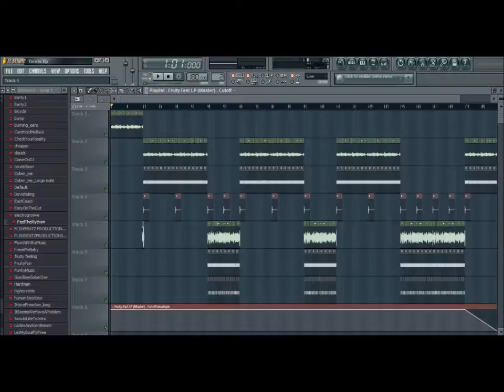"Torete" Tagalog Sample Love Rap Beat Instrumental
Pwedeng gamitin, give credit lang, di pagkakakitaan, at di tatanggalin yung tag. Sample: Moonstar88 - Torete. Kasama dapat yung "rock" part neto dito, pero napagdesisyunan ko na wag na lang - simplehan ko nalang at relax (pero may dating parin). Send me a PM in facebook or here in youtube for sample requests.